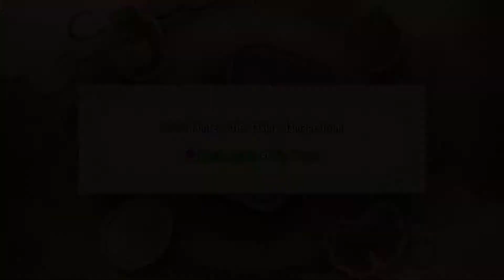Pokémon Mystery Dungeon Rescue Team DX - #12 (Nintendo Switch)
Hello, world!

Here is part #12 of my Pokémon Mystery Dungeon Rescue Team DX playthrough!
Recorded at 1080P60FPS

Thank you for your support, and have a wonderful day!

pokemon mystery dungeon, pokemon mystery dungeon switch, pokemon mystery dungeon rescue team dx, pokemon mystery dungeon remake, pmd, pmdrtdx, longplay, walkthrough, gameplay, let's play, footage, raw footage, no commentary, Nintendo, Nintendo switch, switch, 2020,